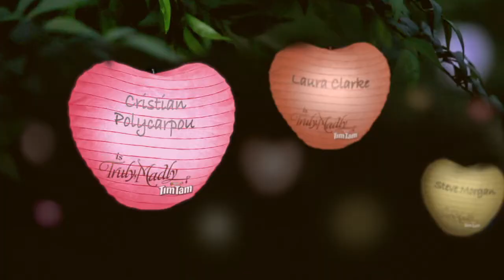Cristian Polycarpou is Truly, Madly Tim Tam